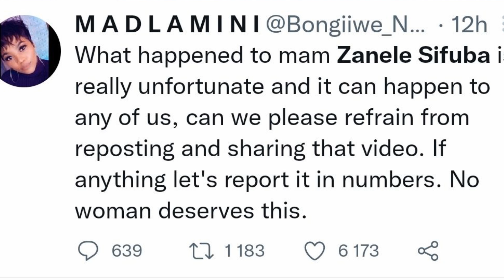ZANELE SIFUBA VIDEO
A VIDEO OF ZANELE SIFUBA